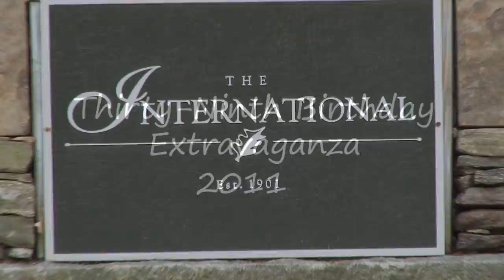Thirty-Ninth Birthday Party Highlights.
Saturday, April 30, 2011, Curtis & Anna from Curtis Knight Entertainment ~ ~ were the DJ's/Photographers, and Steve Shot video at the Thirty-Ninth Birthday Celebration, held at the International Country Club in Bolton MA.  Here are some video highlights shot during their wild and crazy event!!